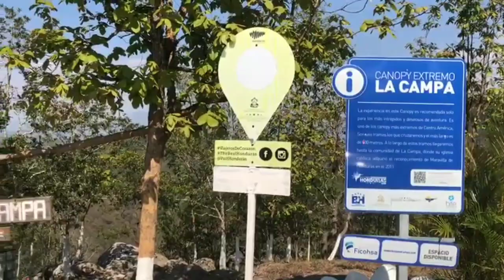CANOPI. LA CAMPA LEMPIRA. HONDURAS